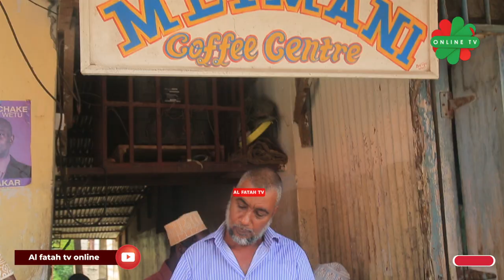MAMBO USIYOYAJUA KUHUSU Mhe OTHMAN MASOUD OTHMAN MAKAMO WA KWANZA WA RAIS WA ZANZIBAR.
Kutoka ALFATAH TV ONLINE